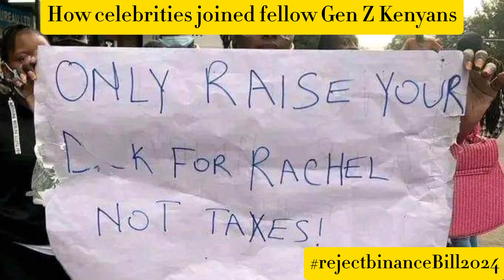HOW KENYAN CELEBRITIES JOINED THE GEN Z PROTESTS| Azziad, Nasieku, Khalif Cairo, Flaqo, Octopizzo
HOW KENYAN CELEBRITIES JOINED THE GEN Z PROTESTS| Azziad Nasenya, Nasieku, Khalif Cairo, Flaqo, Octopizzo,Wololo Tv, Iam Kabugi, Collo Blue, Austin Mungai, Njugush, Arrow Bwoy, Nadia Mukami, Mulamwah and Others...